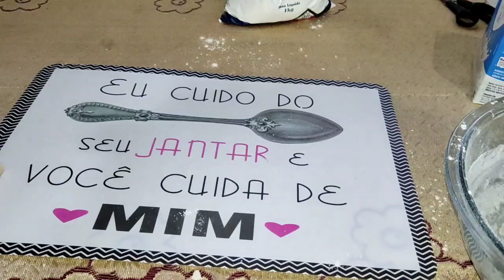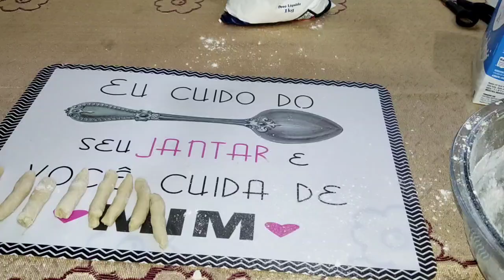😋RECEITINHAS DA DÊ: Bolinho de trigo frito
Oi gente, trago mais uma receitinha para o canal e dessa vez venho com esse bolinho feito com trigo, você já experimentou?